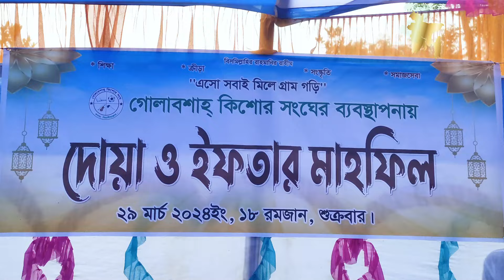গোলাবশাহ্ কিশোর সংঘের আয়োজনে ইফতার ও দোয়া মাহফিল অনুষ্ঠিত